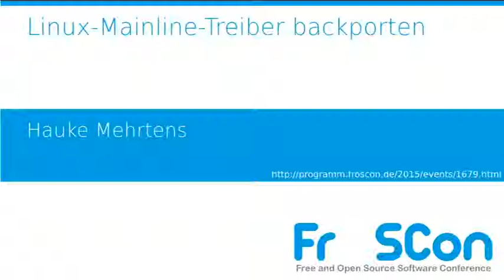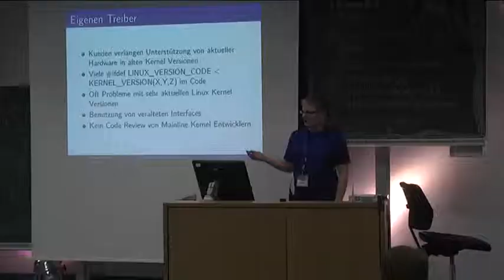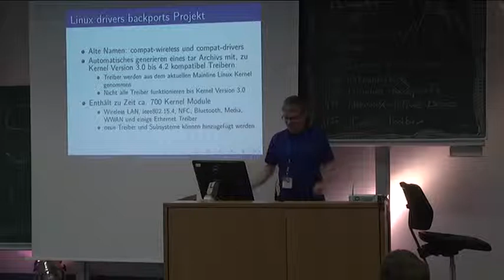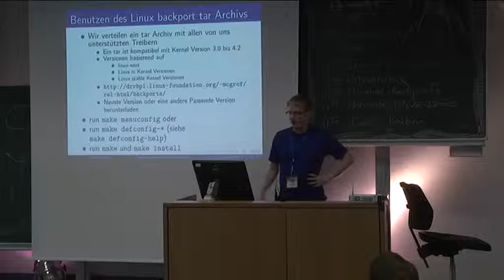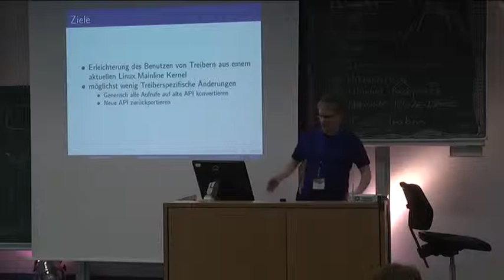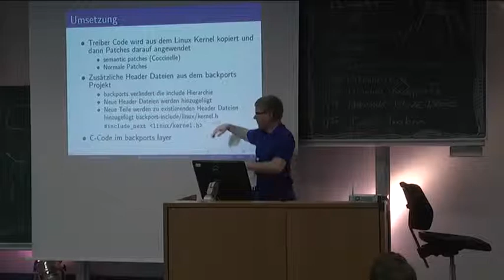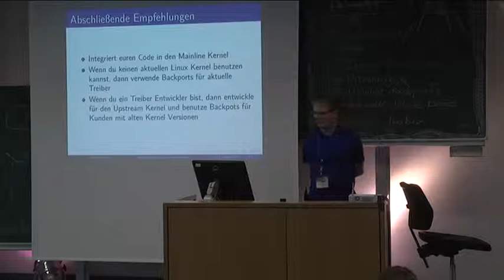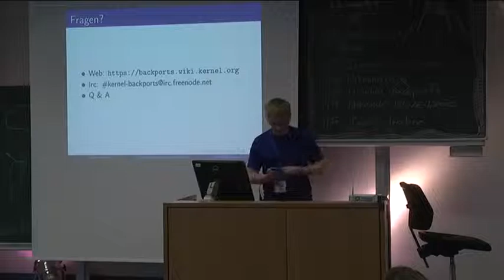Hauke Mehrtens: Linux-Mainline-Treiber backporten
Der Vortrag stellt das Linux-Backport-Projekt vor und erklärt, wie Anwender seine Ergebnisse nutzen. Das Projekt ermöglicht aktuelle Treiber auch in älteren Kernelversionen zu nutzen. Backports erzeugen mehr oder weniger automatisch ein Tar-Archiv mit vielen Treibern einer festgelegten Version, die sich auf dem Legacy-System nutzen lassen.

Hauke Mehrtens